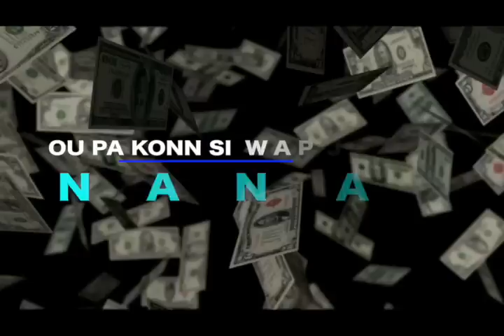DANJE NAN LA REPIBLIK !!! NÈG KI NAN KÒTÈJ PM ARIEL HENRY YO AP MACHE BAT MOUN NAN LARI A MEZANMI